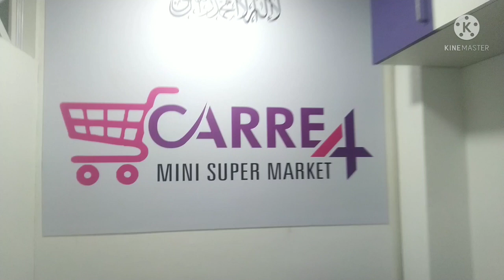Carry4 Mini Super Market in Triplicane Chennai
Easi Software